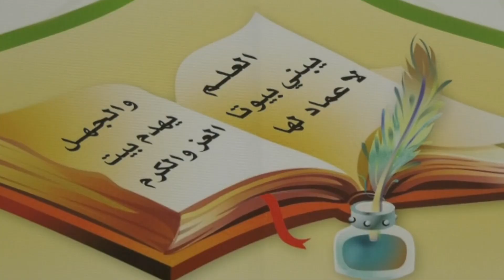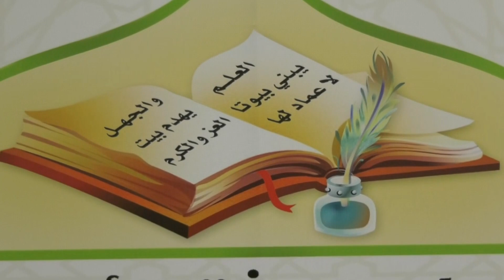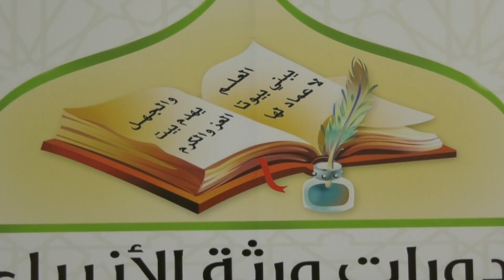24- شرح منهج السالكين للسعدي/ الدرس الرابع والعشرون/ الشيخ عثمان الخميس